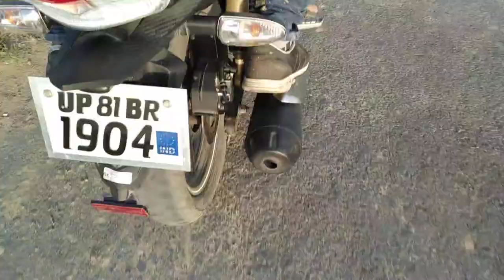jagvir Singh enjoy with Kushal Phouji